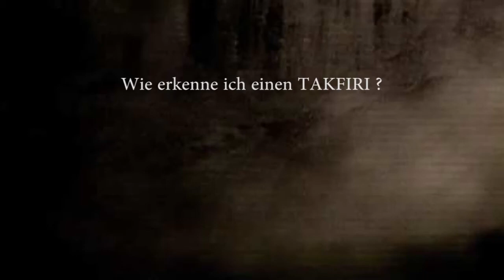Ahmad Abul Baraa - Wie erkenne ich einen TAKFIRI ?